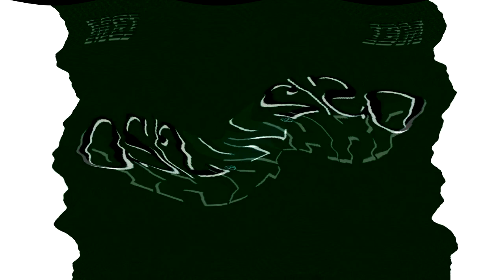Low Voiceview 2 OS/2 Warp 4 Effects (Sponsored By Preview 1982 Effects) in G Major 1140.